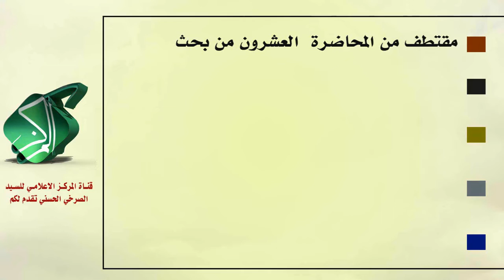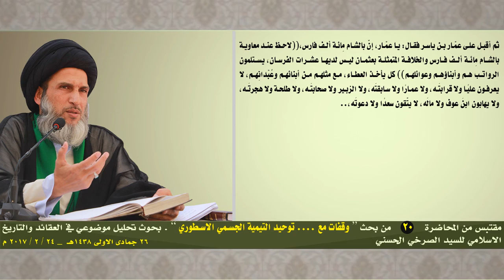الأبناء الأعزاء يفقدون الدماء ويبذلون الأرواح وسفهاء الأحلام منشغلون باحتفالات الانحطاط الأخلاقي!!